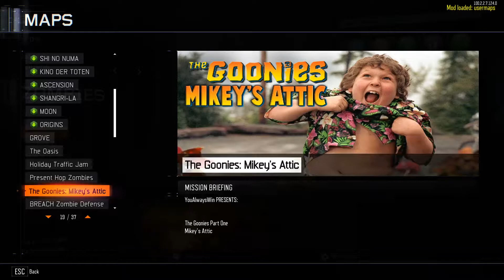THE GOONIES - MIKEY'S ATTIC (Call of Duty Zombies)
Call of Duty Black Ops 3 Custom Zombies Map Whether you're looking for Call of Duty Black Ops III zombie maps & mods or older Call of Duty Zombies and modded gameplay videos, this is the place to be.